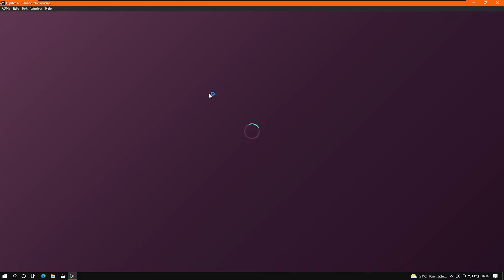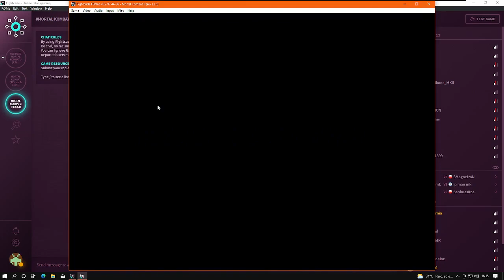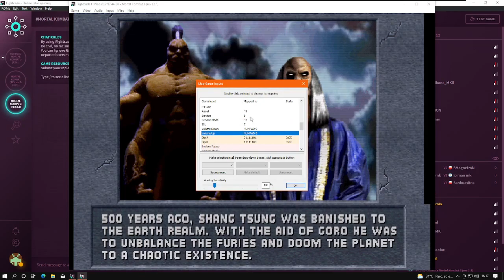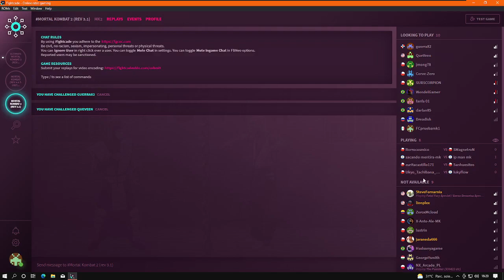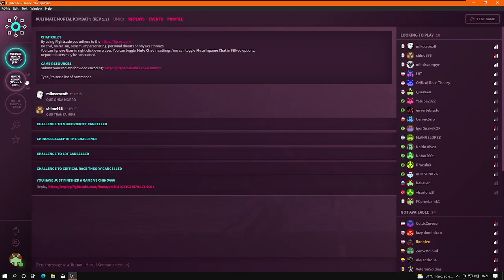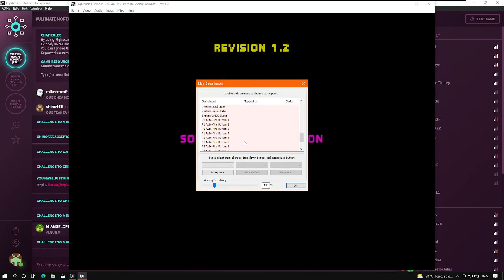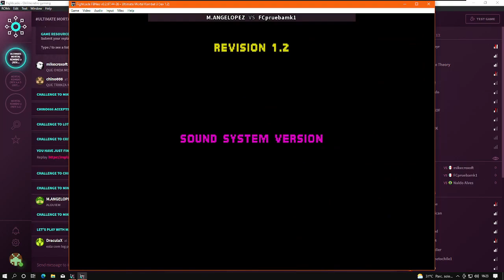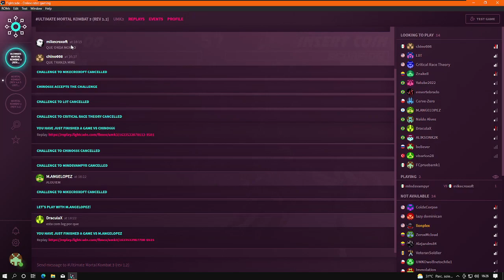Como jugar MORTAL KOMBAT en linea / Online / Multiplayer por medio de [Fightcade] + ROMS - PARTE 2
Que tal muchachos, aqui les traigo la segunda parte de mi video anterior y el como mandar un desafío a otros jugadores para poder jugar y algunas configuraciones básicas de mando y de video. Cualquier duda sera bien recibida y aclarada, Saludos!